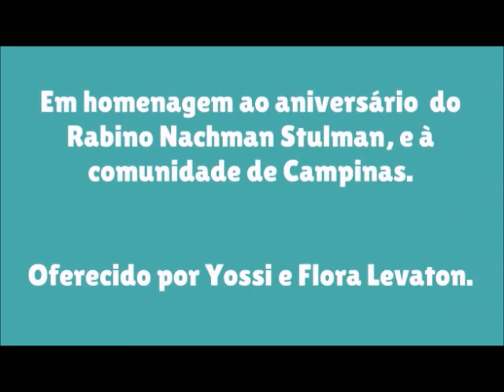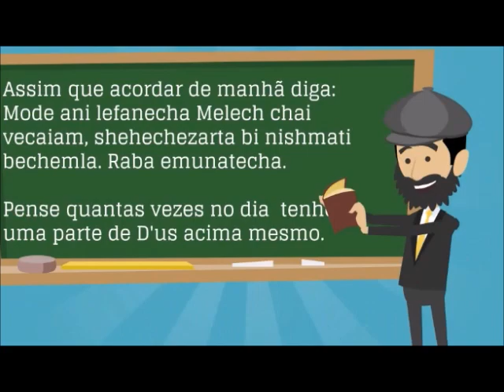Tania nº6 - A Alma Divina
"Você é parte de D'us acima mesmo, na sua materialidade, no seu dia a dia."
Série de animações que abordam temas do Sefer Tania.